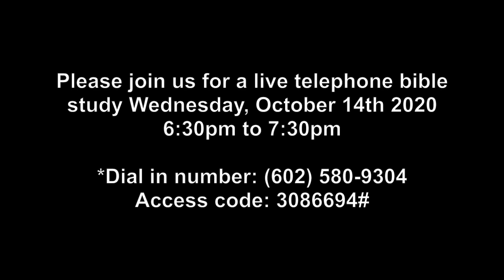October 11, 2020 church service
St. Paul R.E. Church
260 Farrell St
Moncks Corner, SC
Rev Donnel Liferidge, Pastor